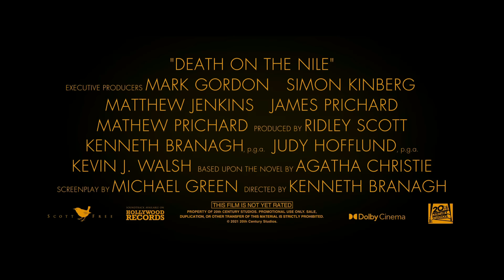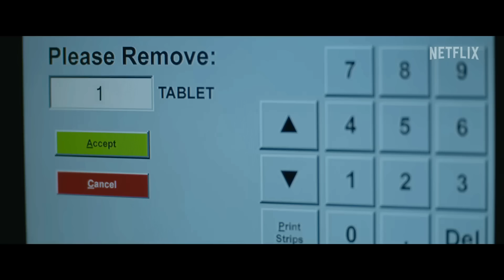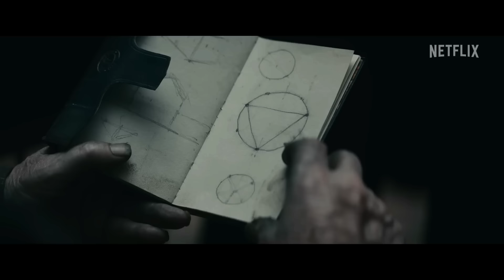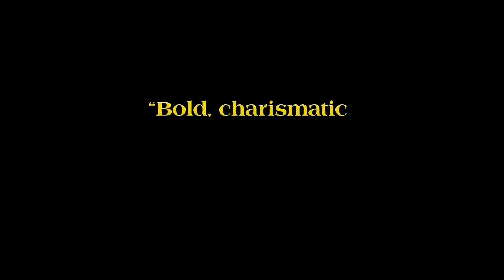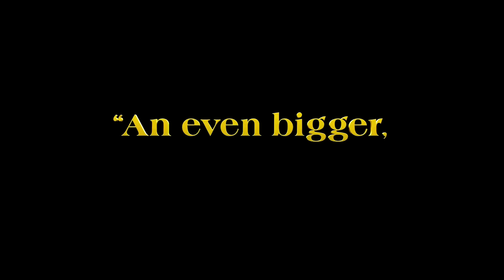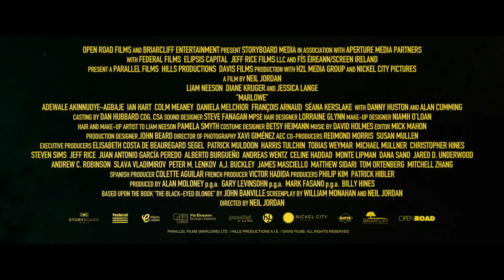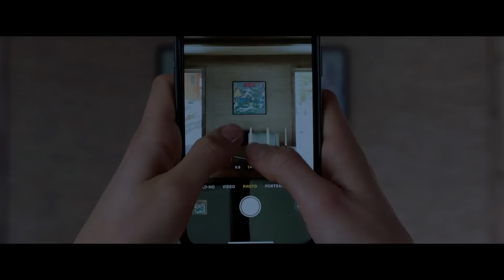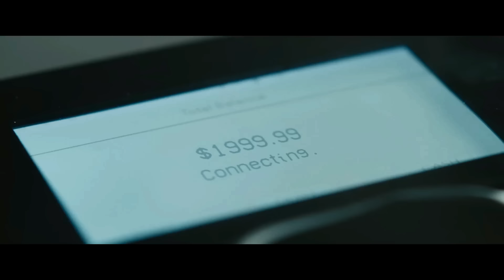ТОП-10 ЛУЧШИХ КРИМИНАЛЬНЫХ ФИЛЬМОВ (2022)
Кино, которое вы уже ждете, и о котором еще не знаете — мы собрали 10 лучших криминальных фильмов 2022 года!
Топ Лист:
► 00:15 Скорая (2022)
► 03:03 Смерть на Ниле (2022)
► 05:12 Добрый медбрат (2022)
► 07:51 Всевидящее око (2022)
► 10:02 Достать ножи: Стеклянная луковица (2022)
► 12:34 Шпион, которого не было (2022)
► 14:48 Марлоу (2022)
► 16:54 Флирт с дьяволом (2022)
► 19:23 Преступница Эмили (2022)
► 21:32 Идеальное убийство (2022)